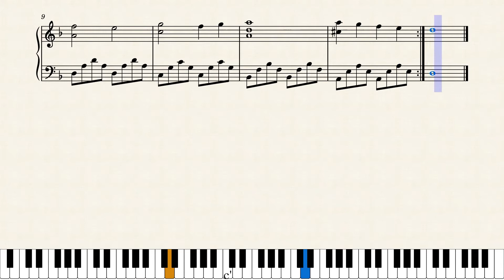Alarm Für Cobra 11 – Die Autobahnpolizei – Reinhard Scheuregger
Very easy piano for Theme from Alarm Für Cobra 11 – Die Autobahnpolizei,
Pianoforte facilissimo per il tema di Squadra speciale Cobra 11